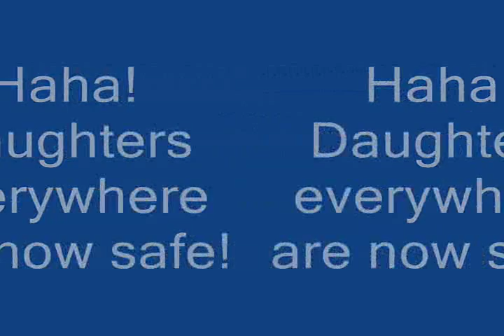Hey, look, another stupid movie!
Just a movie that shintaka9009 made!
Produced by DrMan33! gmod